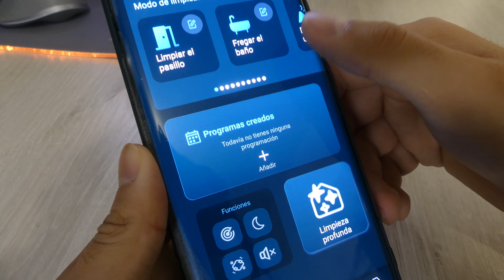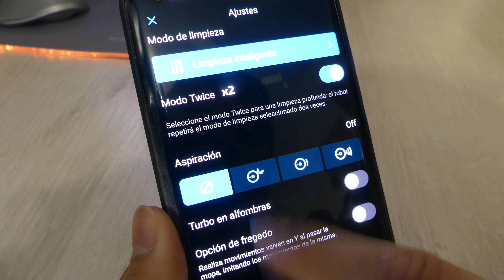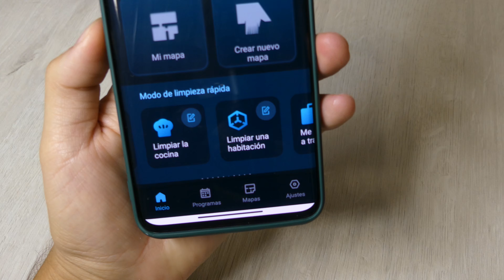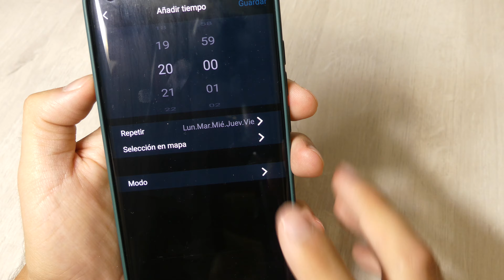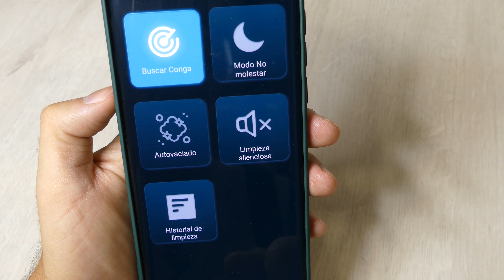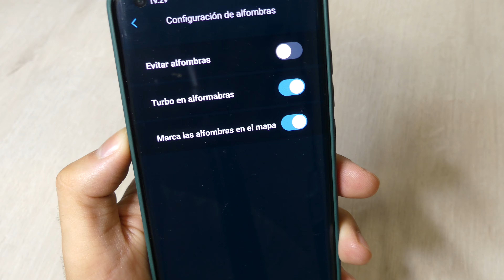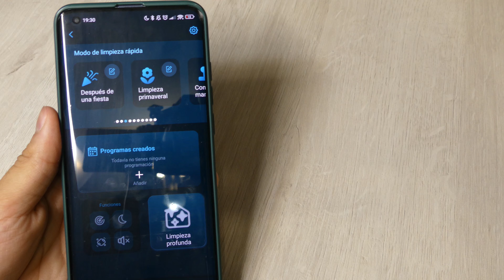COMO FUNCIONA el ROBOT Conga 11090 con FREGADO 📱Conexión WiFI APP y como limpiar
💥 ¡Envio 24h y 3 años de garantía!

Te explico el funcionamiento a fondo del robot aspirador cecotec Conga 11090 Spin Revolution Home & Wash con base de autovaciado y autolimpieza y secado de fregona hace que sea uno de los mejores calidad precio del mercado. Funcionamiento de la app a fondo y como conectar al WiFi.
00:00 Como limpia Conga 11090
5:20 Funcionamiento base auto limpieza y vaciado
7:40 Conectar App Wifi
9:05 Como crear un mapa
11:45 Como utilizar la app
13:53 Programar robot aspirador
14:56 Otras funciones, alfombras y limpieza